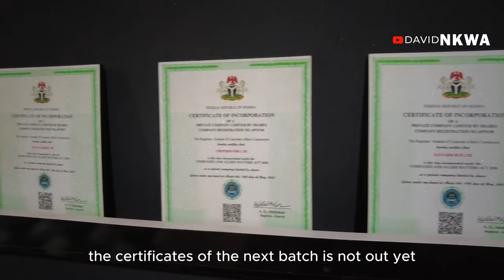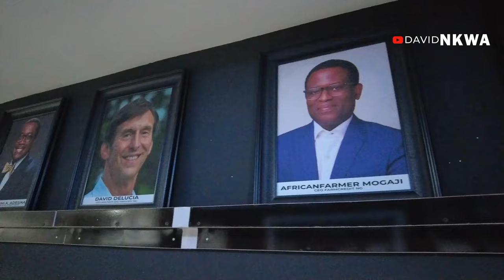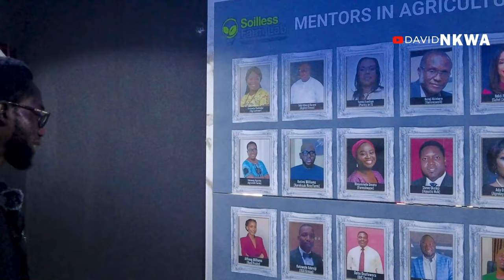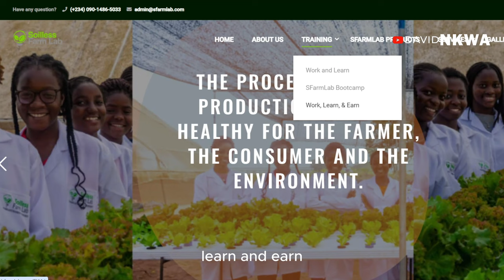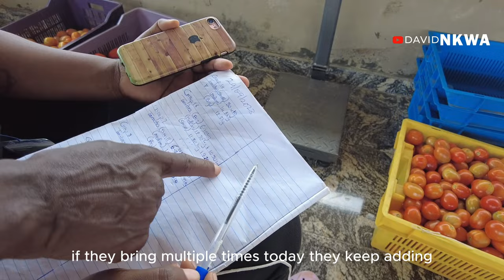FREE $$$: This Company Pays Young Girls Dollars to Learn Agriculture in Nigeria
Soilless Farm Lab is teaching Nigeria youths agriculture and Agri-business for free. and the trainees get paid $50 for free to learn as a stipend to learn for 3 months. This program is changing the phase of Agriculture in Nigeria and Africa